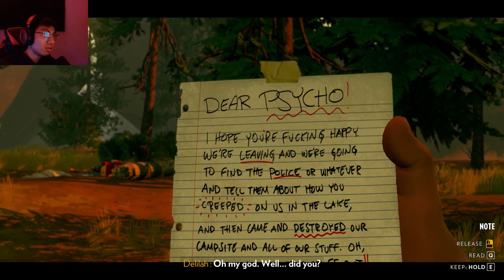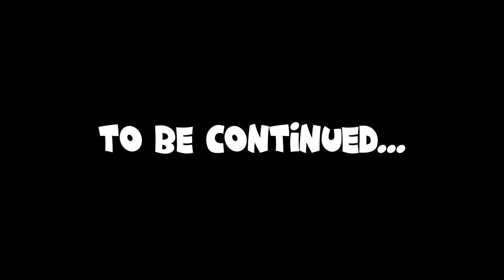Smoke and Mirrors and also actual smoke